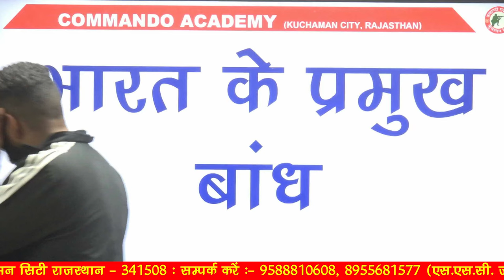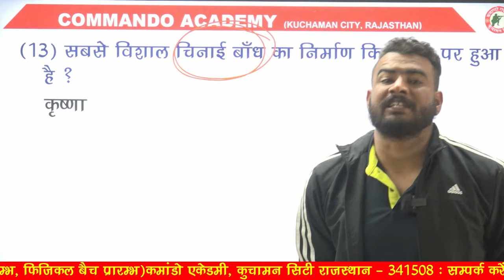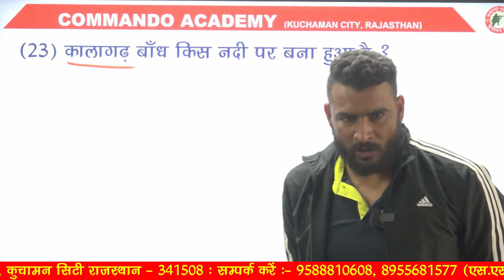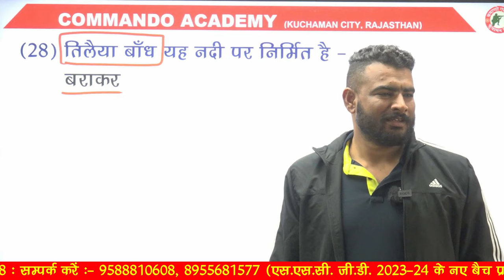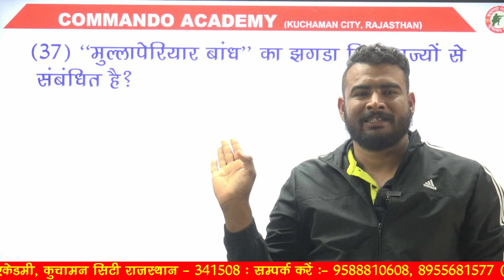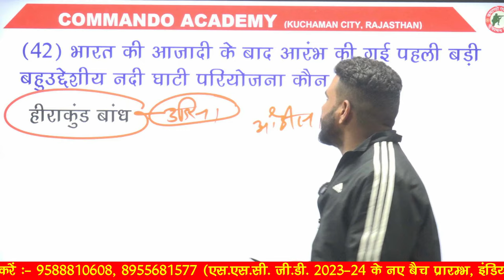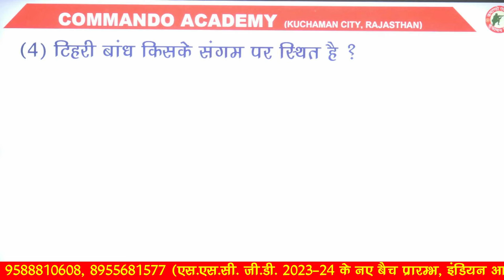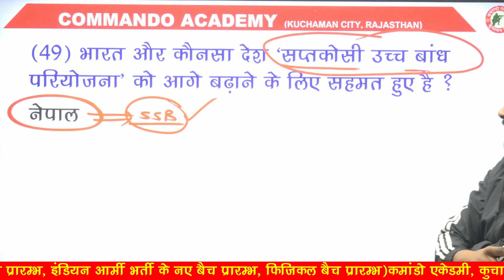भारत के प्रमुख नदी बांध | Bharat ke pramukh nadi bandh | Major River Dams of India | GK Trick Nadiya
3 Month Batch (3 महीने का बैच)

Virat Choudhary
CRPF Commando